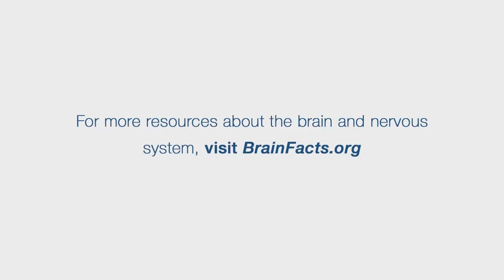របៀបដែលកោសិកាប្រសាទ (ណឺរ៉ូន)​ បញ្ជូនព័ត៌មាន